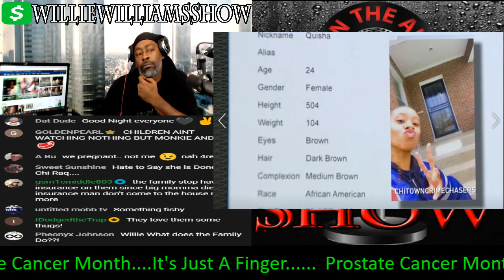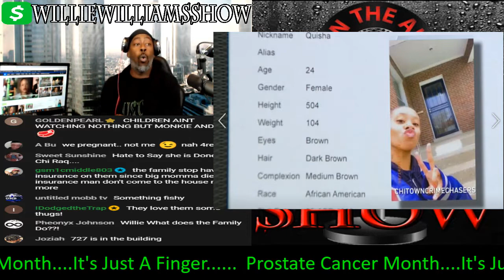Pregnant Woman Missing from Chicago's South Side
Thewilliewilliamsshow.com